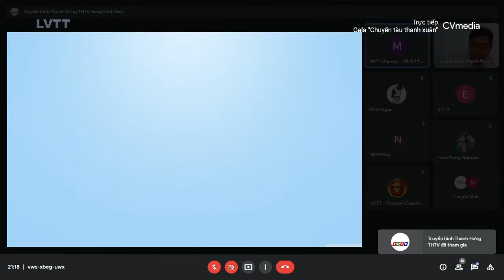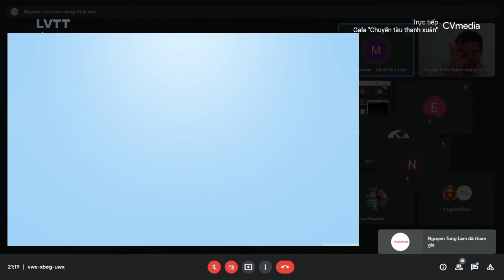Spam HCNM và cái kết - Gala "Chuyến tàu thanh xuân" CVmedia (11/7/2022)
NOTE: Volume down, please.

NOTE 2: Due to someone was trying to show copyrighted content, I've covered it with an image when the show was live. No original recording available.

Copyrighted by CVmedia/LVTT TV